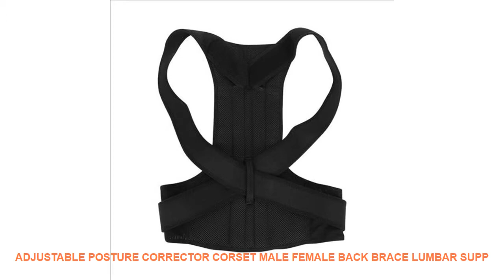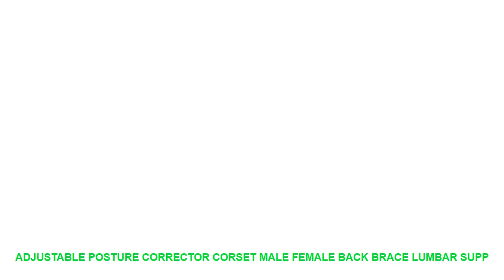Adjustable Posture Corrector Corset Male Female Back Brace Lumbar Supp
- $ 33.66 USD # Best Price Adjustable Posture Corrector Corset Male Female Back Brace Lumbar Support Straight Corrector de espalda Belt S-XXL with FREE Worldwide Shipping!

Magnetic Therapy Back Support Posture Corrector Belt Breathable Adjustable Shoulder Support Back Brace Belt Corrector De Postura
Color:Black
Material :Neoprene. Elastic. Mesh colth.2 PCS steel bars
Package Include : 1 * Back Support Brace
POSTURE CORRECTOR: back support brace works by training your muscles and spine to return to their natural alignment. helps to correct your posture of back and shoulder. makes you stand upright and more confident.
RELIEF BACK PAIN: Ease the pain of middle and upper back. Prevent the progressive spinal curvature and change the bad habits of kyphosis. Rehabilitation after injuries and surgery of the thoracic and upper lumbar sections of spine and clavicle.It can be used by student.offcie people.old people and so on.
Note:please measure your waistline with a tape and check our size chart before your purchase. If your waist fits two of the size. Please choose the bigger one.
BackSupport helpsfor following symptoms: � Humpback
� Bad posture
� kyphoscoliosis
� Spinal curvature
� Thoracic kyphosis
� Thoracic lordosis
� Clavicle fracture
� Misaligned Spine
� Round shoulder
Posture Corrector Brace Features: 1. Super easy to adjust the degree of tightness by your own.
2. Strong Supportwith 2 PCS steel support bars
3. Superior Comfort.You can wear the posture brace at home or office and anywhere you like.
4. Use soft fabric to wrap edge. will not Cut Arms. just remember don't pull the shoulder straps too tight.
5. Easy to Put On and Take Off
6. Light Weight
7. Durable Material
8. Humanized Design
Washing Tips: � Hand wash in colder water with soap. then air dry. a brush may needed to clean the right back area.
� Don�t clean it with washing machine.
� Back support made of neoprene.so will have a little smell.This is not the quality problem.
Material: Polyester fiber. steel plate
Brand Name: KSY
Applicable People: Universal
Model Number: Back support 103
Item Type: Back Brace Posture Corrector
Size: S-2XL
posture corrector: back support
corrector de postura: back support
Color:Black
RELIEF BACK PAIN: Ease the pain of middle and upper back. Prevent the progressive spinal curvature and change the bad habits of kyphosis. Rehabilitation after injuries and surgery of the thoracic and upper lumbar sections of spine and clavicle.It can be used by student.offcie people.old peo

Related Product
Male Female Adjustable Magnetic Posture Corrector Corset Back Brace Back Belt Lumbar Support Straight Corrector de
New Male Female Brace Support Belt Adjustable Back Posture Corrector Spine Back Shoulder Lumbar Posture corset
Aptoco Adjustable Magnet Posture Corrector Male Corset Back Belt Straightener Brace Shoulder Corrector De Postura Suporte
Adjustable Male Corset Back Posture Corrector Back Support Men Back Belt Support Spine Support Belt Karset
3275

Similar Activewear  Videos :
Professional Large Electroplate Waterproof Anti Fog UV Protection Swim Pool Silicone Swimming Goggles Glasses Eyewear Accessory =
New bikini Knit trench lace bikini women 2 piece swimming suits Sexy ladys swimsuit Printed knitted swimsuit =
Kids Child Patchwork Swimming Goggles Swim Pool Waterproof Glasses Anti Fog Water Eyewear Swimwear w/ Hard Case & Earplugs =
New Outdoor Beach Water Sport Silicone Plating Optical Swim Eyewear Swimming Goggles Glasses Anti Fog Wateroproof UV Protection =
Silicone Waterproof Dustproof Ear Plugs Swimming Earplugs oordoppen Diving Surf Water Sport Swim Anti Noise Accessories With Box =